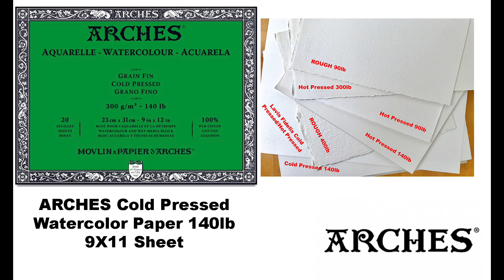Watercolor Sunflowers Painting Demo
My watercolor online painting school 🌊 (+ sketches, references, tips, over 500 videos) Real time classes and VoiceOver tutorials

This painting:

*Holbein Watercolors in tubes: Sap Green, Cadmium Yellow Deep, Cadmium Yellow Light, Cadmium Yellow Pale, Yellow Ochre, Vandyke Brown, Quinacridone Red, Burnt Sienna, Indigo, Neutral Tint

*Paper: Arches Cold Pressed 140lb Watercolor Paper Sheet 9X11

Princeton Brushes:
Round 2,4 “VelvetTouch”

6. For all my Ladies that always ask: my nails are by Zoya, some of my favorite colors: LO, Haruko, Leisel

7. Please keep in mind there's a setting on YT where you can adjust the speed of this video. Yes! you can slow it down ;)

▶︎▶︎▶︎▶︎▶︎▶︎▶︎COPYRIGHT NOTE:
1. My videos are copy protected, they are fully owned by me and they are not allowed for any download. Please NOTE: IT'S A COPYRIGHT VIOLATION TO CREATE YOUR OWN CHANNEL WITH MY VIDEOS, you are risking losing your google account.
2. My videos are for your personal enjoyment. So It’s ok to copy my art for your personal use as long as you are not trying to make money off of it. 🌹😍

3. If you post your copied work on any social media, please give me a credit stating it's a "copy of an original painting by Maria Raczynska" 😊 Just think of it this way.. if you created a painting and shared a video with everyone else, how would you feel if someone else was taking credit for it?😅